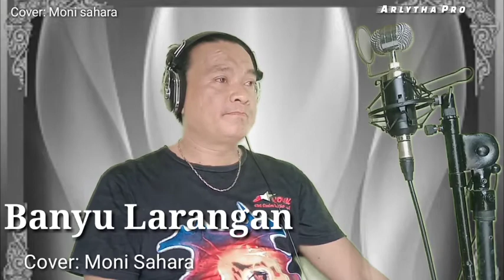BANYU LARANGAN RENDY COVER - MONI SAHARA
BANYU LARANGAN VOC: RENDY COVER: MONI pnten izin mopuleraken ini moni MC cirebon moga mas rendy sukses di kalangan masyarakat lagunya pun di trima MC lainya
banyularangan# banyularanagncovermini#

audio vidio original sendiri dokumentasi arlytha pro.